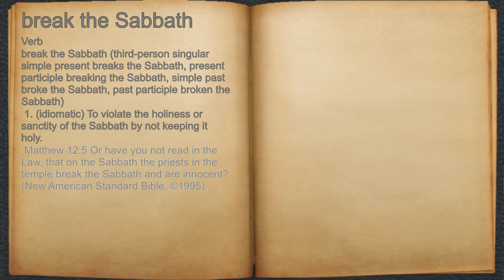What does break the Sabbath mean?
A spoken definition of break the Sabbath.

Intro Sound:
Typewriter - Tamskp